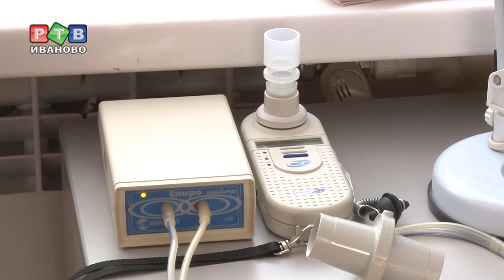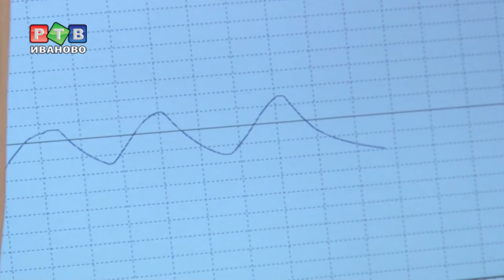Кто поможет отказаться от сигарет?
Для отказа от сигарет многим, особенно курильщикам со стажем, нужен повод. 21 ноября – как раз такой день - день отказа от курения. В центре здоровья поликлиники Кардиодиспансера работает специальный кабинет отказа от курения. Вообще-то работает он ежедневно, специалисты принимают всех желающих по предварительной записи. Но сегодня пациентов больше обычного.